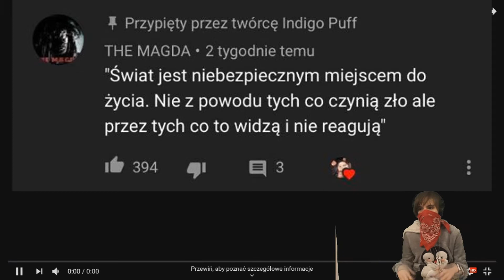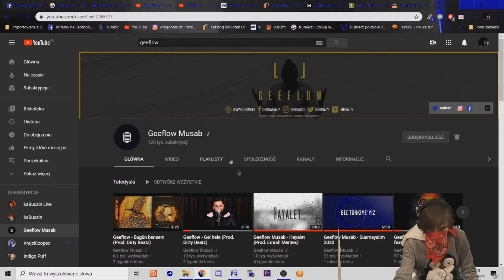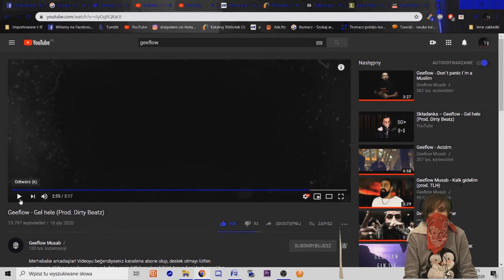Reakcja na muzyke Geeflowa. (Türkçe altyazı)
Reakcja na muzykę Geeflowa.